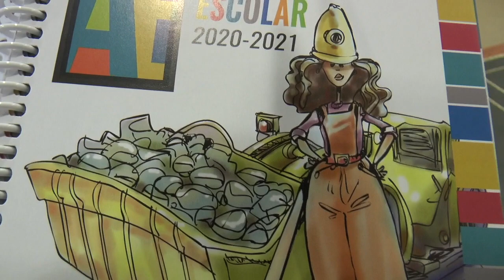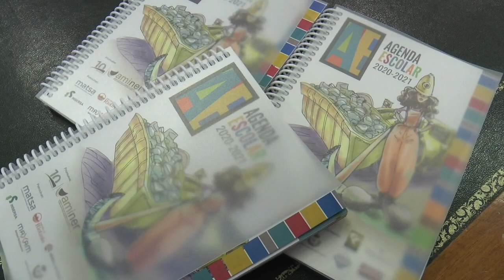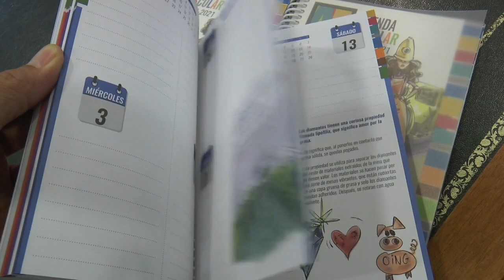Los escolares de Nerva ya disponen de la Agenda Escolar de AMINER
Este vídeo trata de: Presentan en Nerva la Agenda Escolar de AMINER